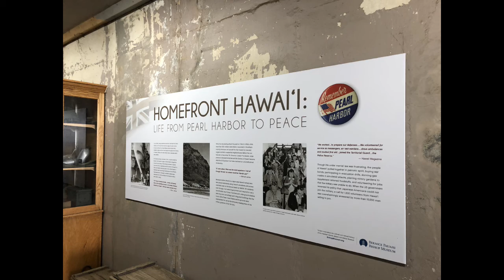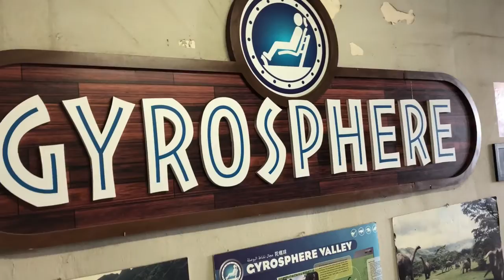Adventure Hawaii Part 4// Kualoa Ranch// Jurassic Adventures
Welcome back lovelies!
Kualoa Ranch was the #1 thing I was dying to do while we were in Hawaii. I've been obsessed with Jurassic Park since I was a tiny little kid and it was a dream come true to see sets from my favorite monster movies.

All music and film clips are not my property.